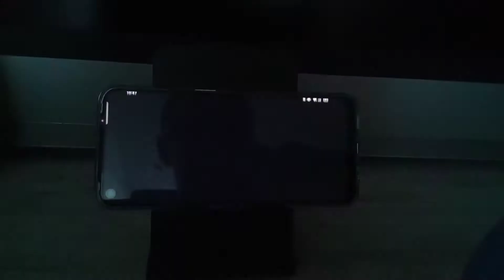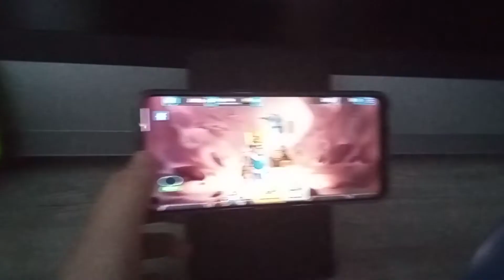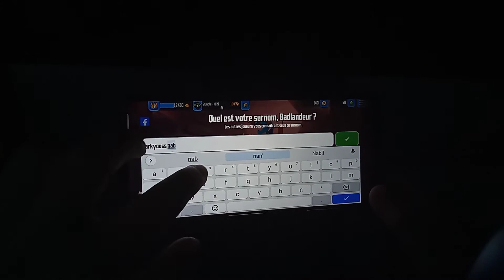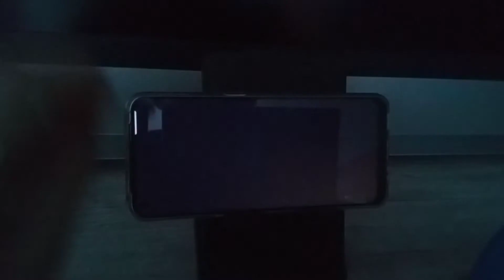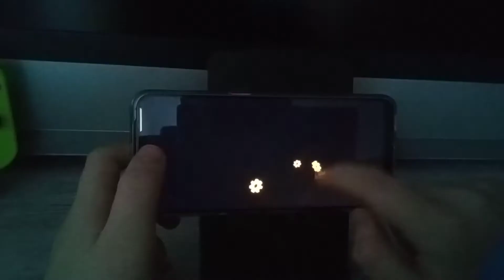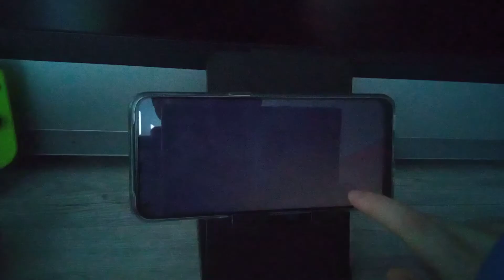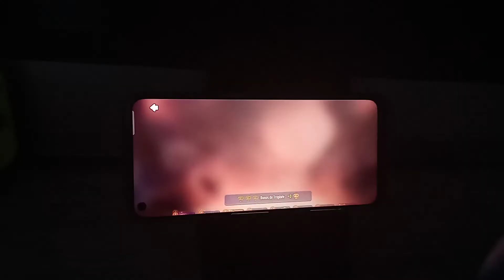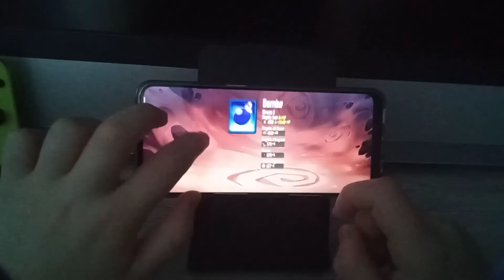on joue à badland Brawl #1